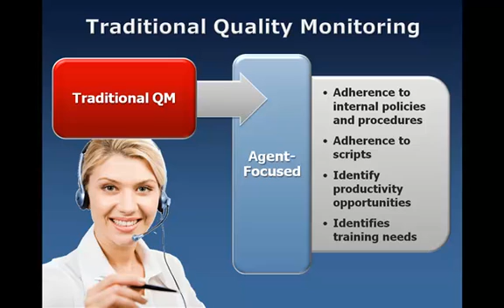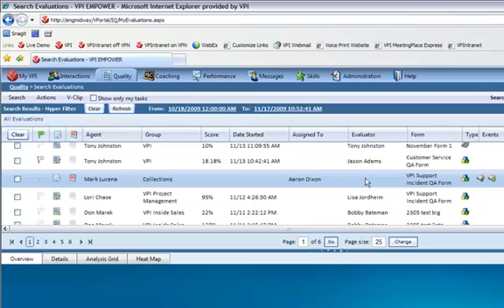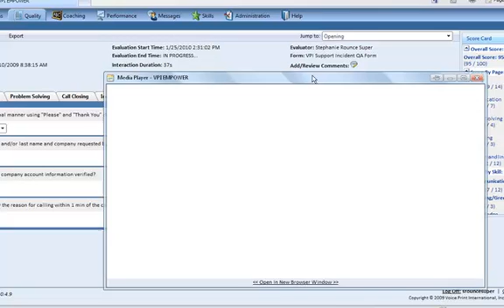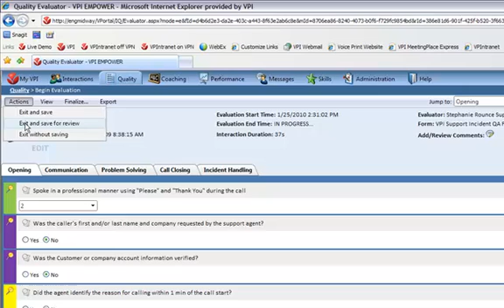Analytics-Driven Precision Quality Monitoring